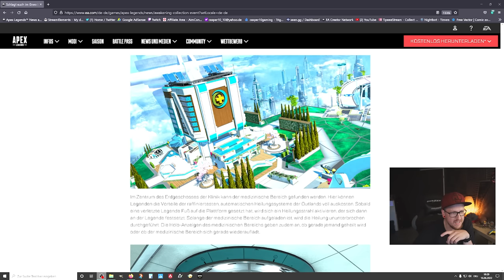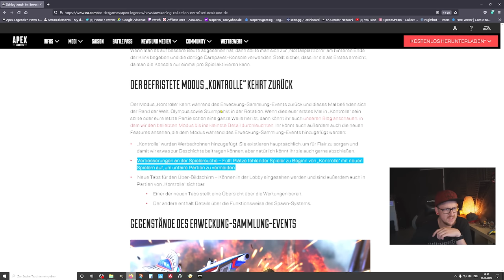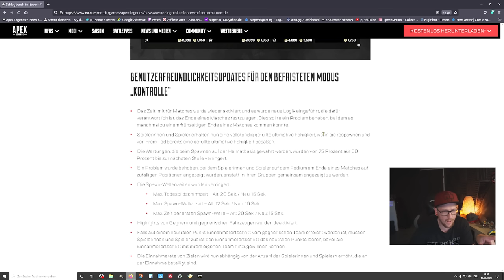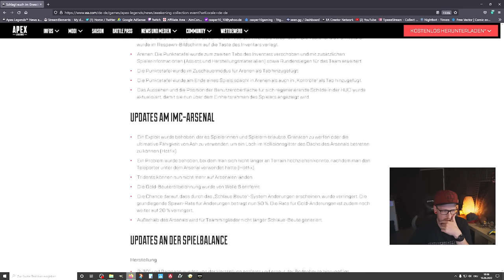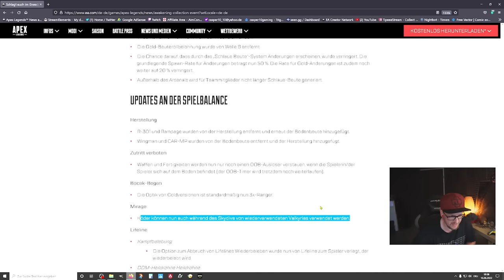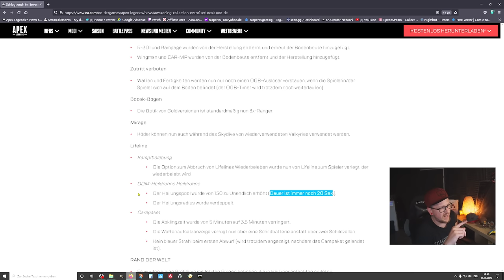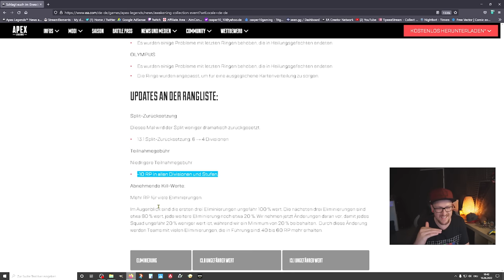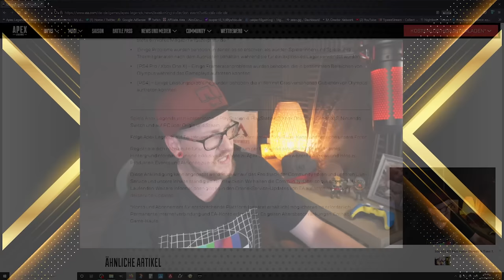MEGA PATCH NOTES zum Awakening Collection Event & Trailer Apex Legends Season 13 deutsch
MEGA PATCH NOTES zum Awakening Collection Event Apex Legends Season 13 deutsch

Mein Equipment:
Mikro: Hyper X QuadCast*

Elgatogeräte:
Stream Deck*

Capture Card:*

Elgato Halterung*

Elgato Flexarm*